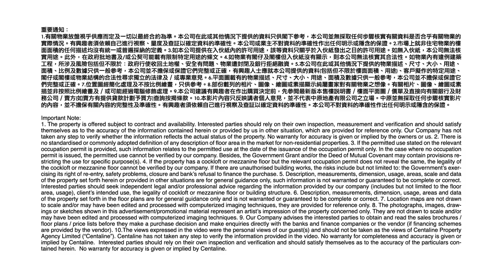[物業資料庫]黃竹坑安盛匯 | 中原工商舖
[物業資料庫] 安盛匯 位於 黃竹坑 香葉道 ，總樓層28層。樓高約2.95米，空間感充足，大廈亦設有平台花園🍀🌻給租戶舉辦公司活動。物業一邊單位可望向 深灣遊艇會 🛥️🛥️海景，景觀開揚。大廈設有停車場，亦靠近港鐵🚇 黃竹坑站 ，交通極為方便。立即睇片了解更多詳細資料。